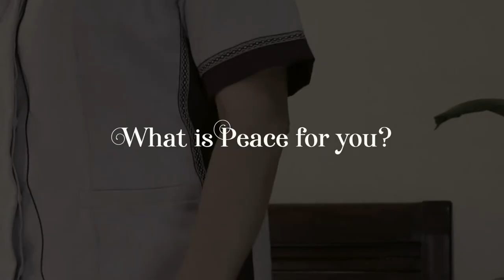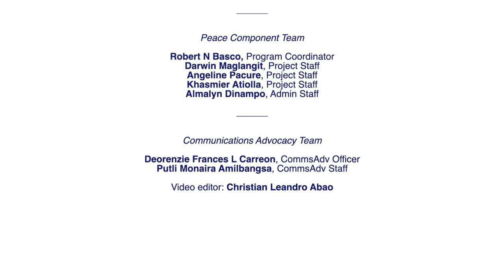Mensahe de Paz - Peace Education Fellowship 2021 (ZABIDA/PAZ)